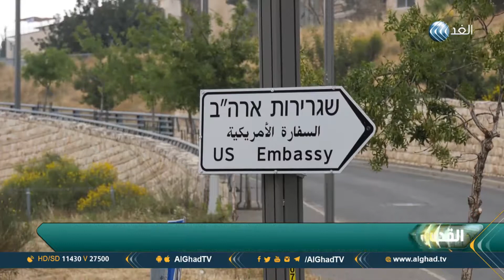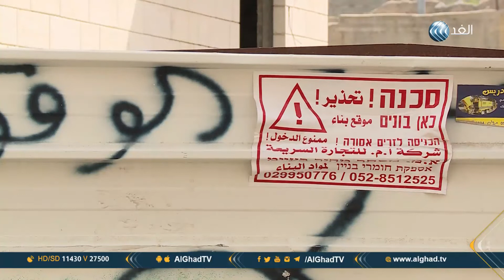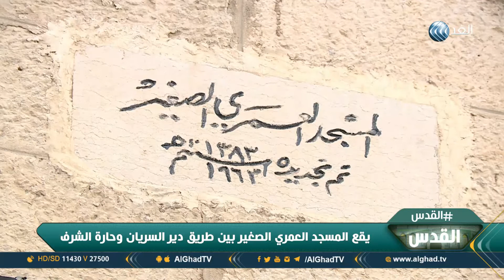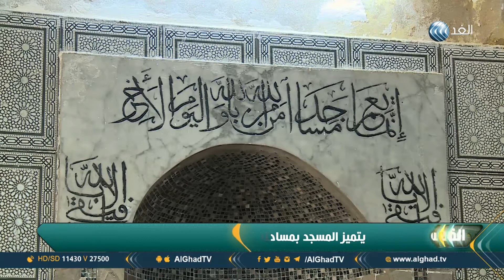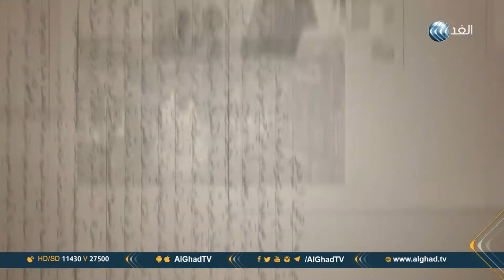برنامج القدس | ارتفاع وتيرة الاستيطان في القدس بدعم أمريكي | حلقة 2018.5.10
سرطان استيطاني يقطع أوصال القدس، وخسائر المقدسيين جراء عدم تسجيل أراضيهم، وتأثير إجراءات تسوية الأراضي على الوضع الاقتصادي في القدس، وبدء تطبيق قانون الولاء بسحب إقامات أربعة نواب مقدسيين، أهم ما تناولته حلقة اليوم من برنامج القدس، تقديم تامرعبيدات